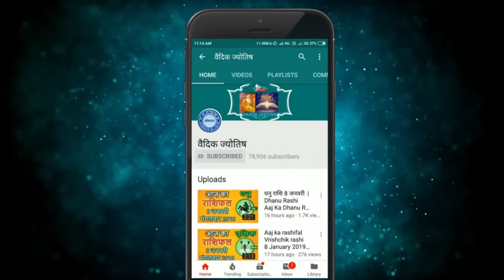कन्या राशि 16 अगस्त मंगलवार | Kanya Rashi 16 August 2022 | Aaj Ka Kanya Rashifal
@वैदिक ज्योतिष
16 August kanya rashi
kanya rashiAugust 2022
Dainik Rashifal,Horoscope,Astrology
16  अगस्त   कन्या राशि
आज का राशिफल कन्या राशि
कन्या राशिफल